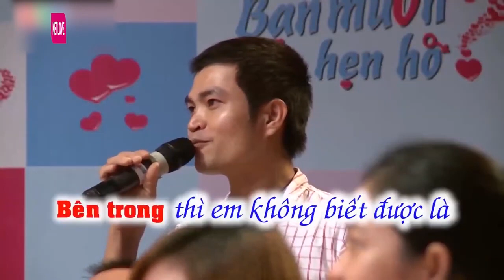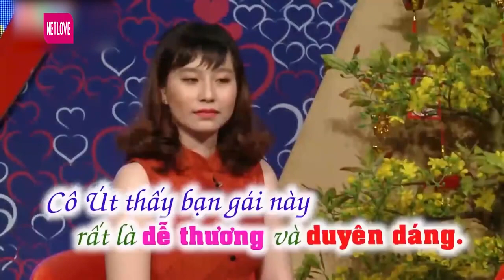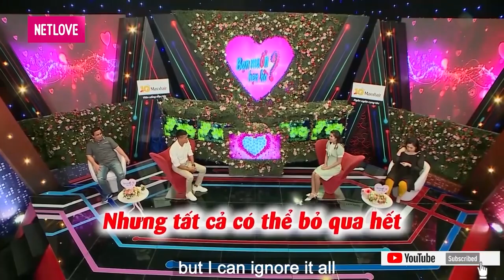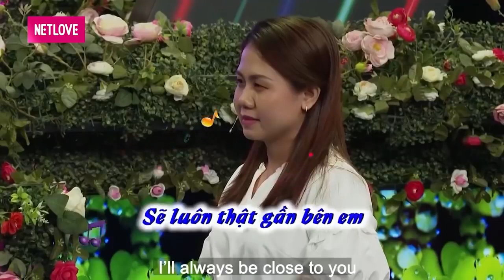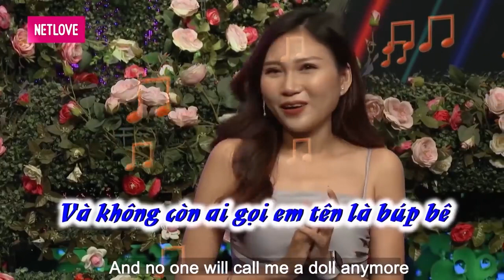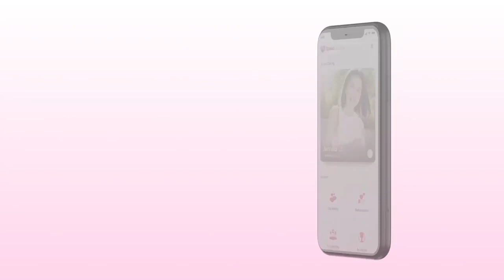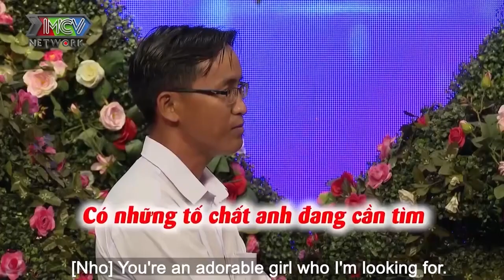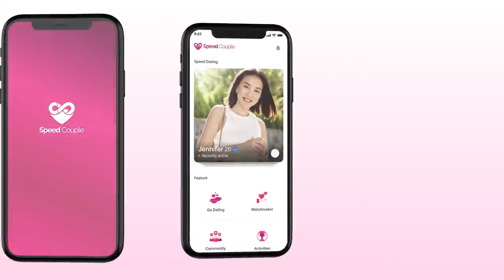Bà Mối Cát Tường Đuổi Người Chơi Xuống Sân Khấu Khiến Ông Mai Quyền Linh Khó Chịu | 69 CÁCH YÊU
69 Cách Yêu là trang cập nhật những chương trình hẹn hò, ghép đôi, mai mối hot nhất hiện nay BẠN MUỐN HẸN HÒ, HẸN ĂN TRƯA, VỢ CHỒNG SON, YÊU LÀ CƯỚI, MAI MỐI CÙNG NGƯỜI LẠ